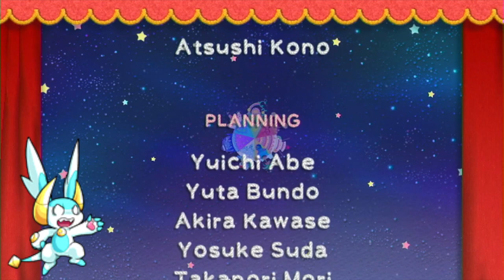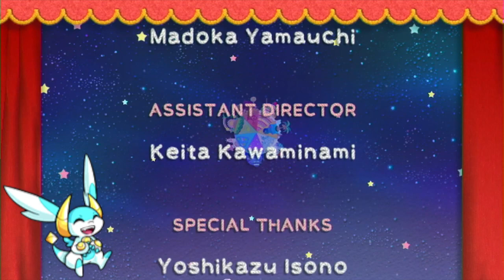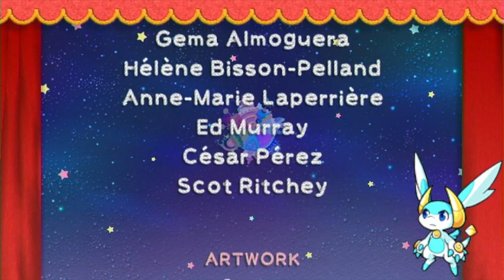Kirby's Epic Yarn (Wii) Finale: A Wonderful Ending to This Nostalgic Game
the main Levels and stuff ends at 30:00 so if you don't want to stay for the heart to heart after that I don't blame you but hear me out if you'ed like.

that aside this has been one of my shorter LPs so far I think Squeak squad was shorter but this is only 15 Episodes which is a nice change of pace compared to the 40+ nightmares that some of these LP's where